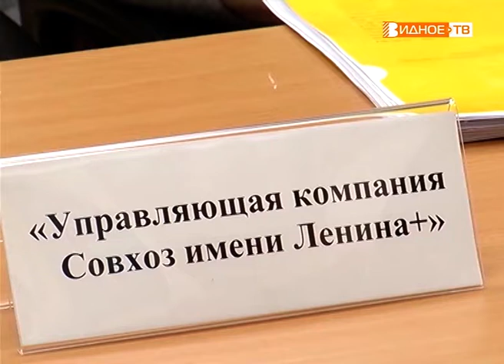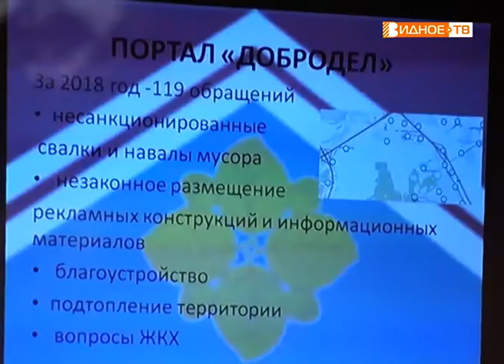"Отчётный период" - отчёт главы сельского поселения Совхоз им. Ленина